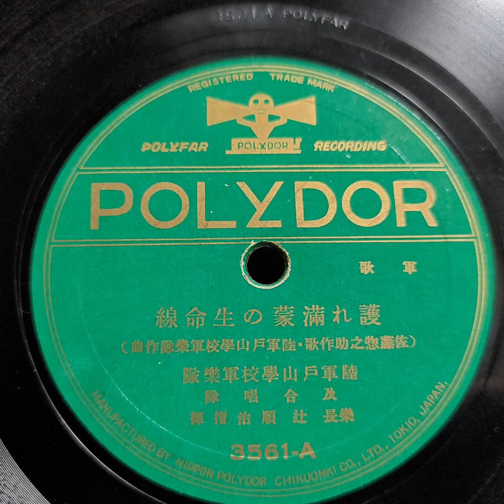陸軍戸山學校軍樂隊 ♪護れ滿蒙の生命線♪ 1932年 80rpm. Victor VV 1 ｰ 90 phonograph